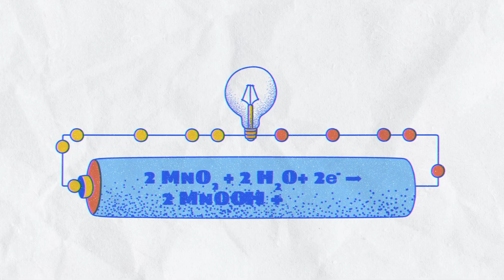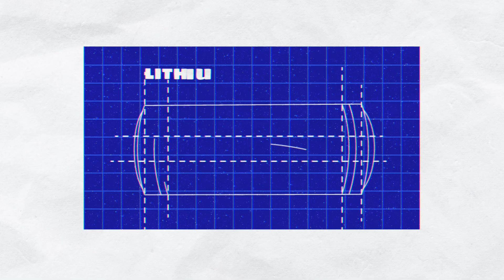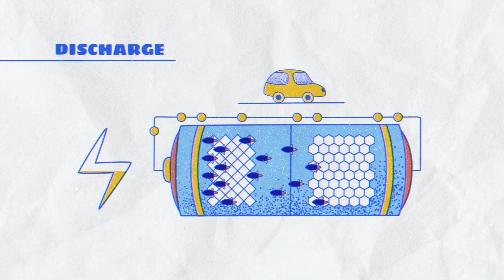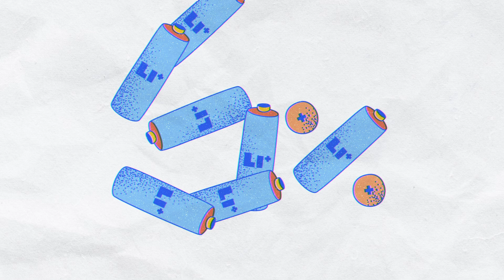为什么你的手机电池会随着时间推移而变差 - George Zaidan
几乎所有电池，即使是一次性电池，从理论上讲都是可充电的。这是因为电池中的金属和其他化学物质依然存在。所以从化学角度看，已经没电的电池实际上和新电池没什么区别。那么，为什么电池会失效呢？用完后我们该怎么处理它们？George Zaidan深入研究了电池的科学原理。

课程老师 George Zaidan，导演  Luisa Holanda。